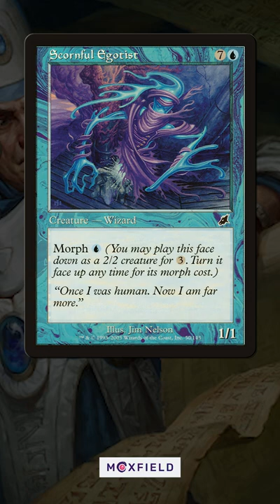Is this the WORST card ever?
What the heck were they thinking printing this card?  But does it have its uses?  Let's take a look at Scornful Egotist...